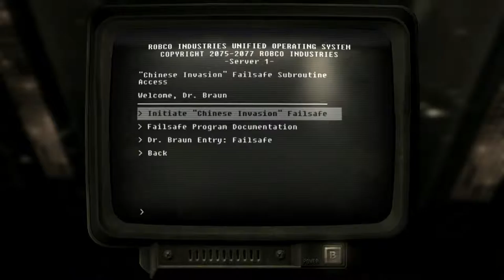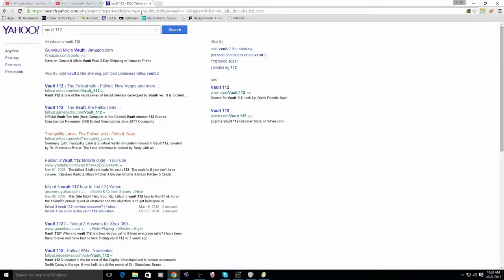Let's Play Fallout 3! Episode 14